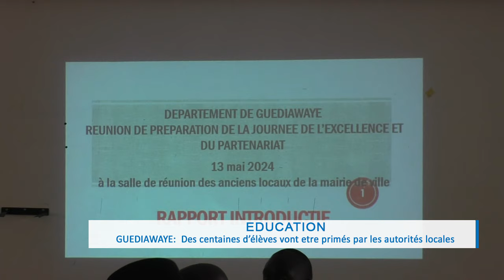Éducation : les meilleurs élèves vont être primés à Guédiawaye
Le département de Guédiawaye s'apprête à fêter l'excellence dans le milieu éducatif en juin prochain. En effet plus de 200 élèves vont bénéficier de primes d'excellence cette année. Une initiative de l'inspection de l'éducation et la formation  de Guédiawaye qui a tenu une réunion préparatoire avec les autorités préfectorales ce week-end.

Yaya Coly est l'I.E.F de Guédiawaye que nous écoutons avec Ibrahima Khalil Dieme#leraltv